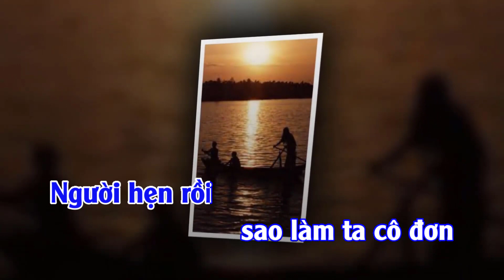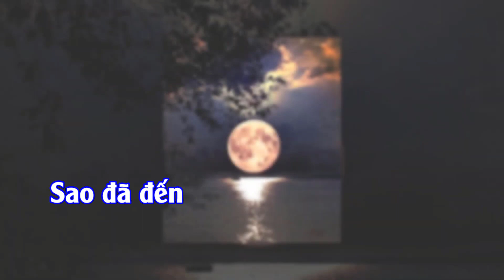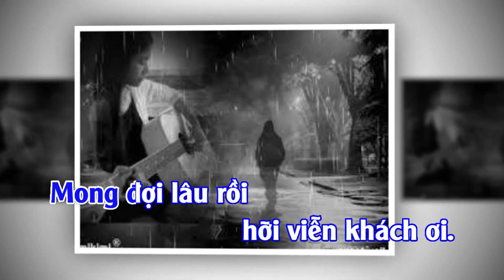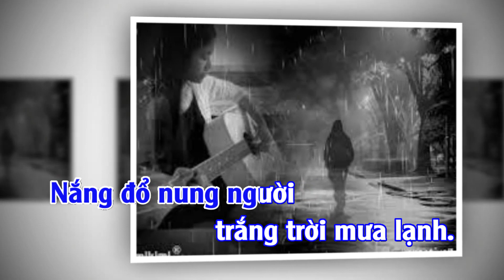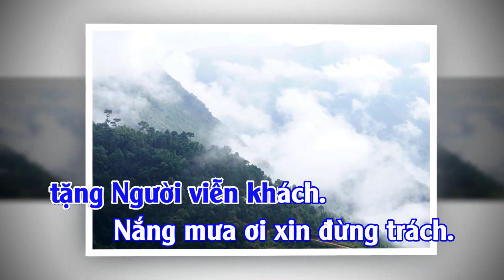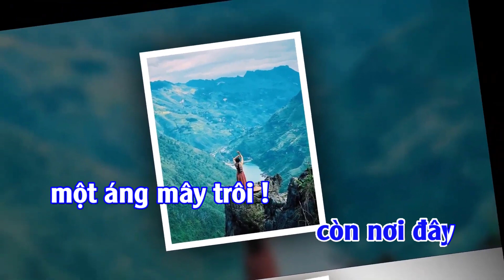Viễn Khách Ơi Karaoke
Thơ: Nguyễn Khắc Tú, Nhạc: Trịnh Ngọc Châu.